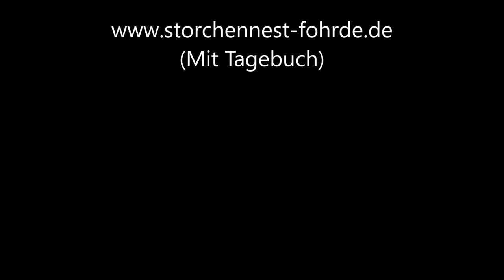Wasser und Futter für Junior! 27.06.20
Junior bekommt in der Hitze immer wieder Wasser von den Eltern!» Mehr Infos zu den Storchennestern in Fohrde und den Live Kameras findet ihr